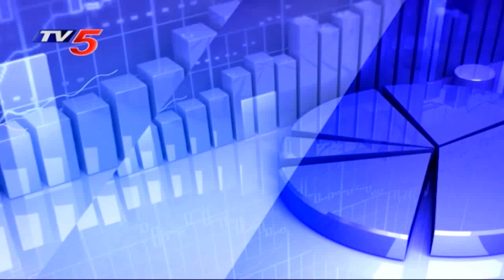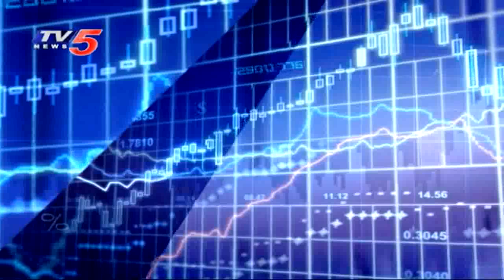27th April 2020 TV5 Money Closing Report